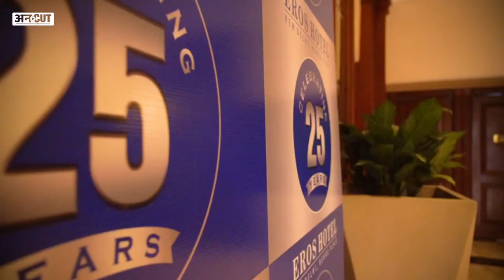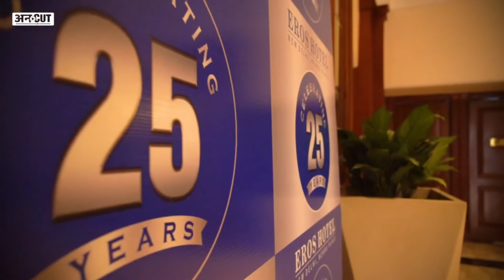ABP News cover Best 5 star Hotel Chinese food In Delhi Eros Hotel.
Best Chinese Food In Delhi